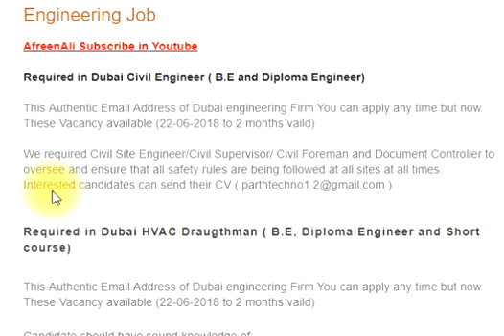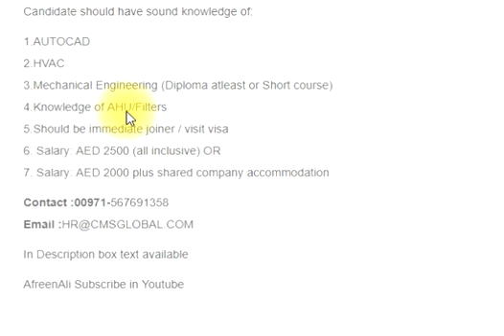Engineering Job - Dubai Required HVAC Draughtman and Civil Engineer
Required in Dubai Civil Engineer ( B.E and Diploma Engineer)

We required Civil Site Engineer/Civil Supervisor/ Civil Foreman and Document Controller to oversee and ensure that all safety rules are being followed at all sites at all times.

Required in Dubai HVAC Draugthman ( B.E, Diploma Engineer and Short course)

Candidate should have sound knowledge of:

1.AUTOCAD

2.HVAC

3.Mechanical Engineering (Diploma atleast or Short course)

4.Knowledge of AHU/Filters

5.Should be immediate joiner / visit visa

6. Salary: AED 2500 (all inclusive) OR

7. Salary: AED 2000 plus shared company accommodation

In Description box text available